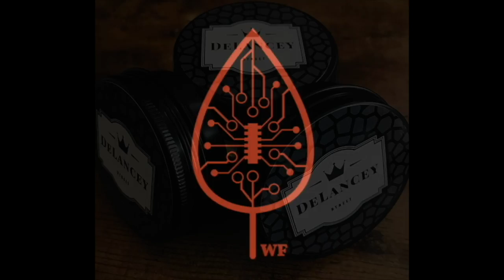NBA Insider Brandon "Scoop B" Robinson on the NBA Trade Deadline, All Star Game and the Super Bowl